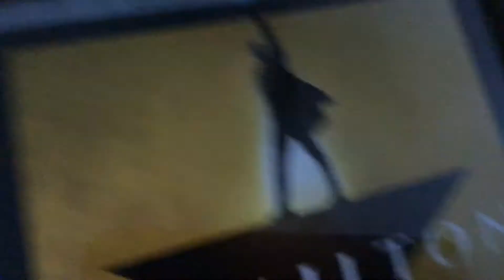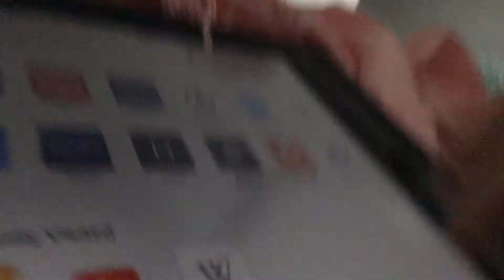Logo History #1 Columbia Pictures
HELLO YOUTUBE!!! I’m back with a brand new series called Logo History! We tell you the evolution of that
logo and for this episode, we are doing Columbia Pictures (a company owned by Sony) This should be a
fun series and I can’t wait to work more on it!
0:00 Introduction
0:28 History
0:48 Conclusion